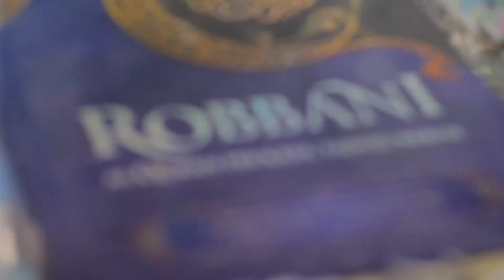Hazirah + Akil , Malaysia Wedding Klip, SDE, ME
Enjoy the Movie Hazirah + Akil @ Morning Express

Biggest Challenge :
There is no such thing a perfect client unless their model. Setiap klien merasa selalu ada kekurangan didalam diri mereka, itulah tantangan kami sebagai fotografer untuk membuat Anda beautifully captured, baik dari segi komposisi, warna, gesture and everything that we can think of for them.Tandai Foto

Tips From LIFEFUSIONGRAPHIE
Kami menyarankan untuk para calon mempelai, never compromise quality for price. Photographie is an art, pilihlah photographie style yang sesuai dengan Anda karena pernikahan adalah peristiwa sekali seumur hidup yang sangat berharga.

" Rekomendasi dari para klien merupakan best achievement yang kami raih. dan mayoritas value yang dibayarkan oleh Anda adalah penghargaan terhadap karya seni "

Sekian & terimakasih atas waktunya, semoga ilustrasi sejarah singkat dan spirit karya seni dari perusahaan kami dapat mendukung MOMENT WEDDING yang begitu BERHARGA...

fanpage: lifephotographie

Pemesanan bisa menghubungi :
Ibu Nia / Novi Kurniawan
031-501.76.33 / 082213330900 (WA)